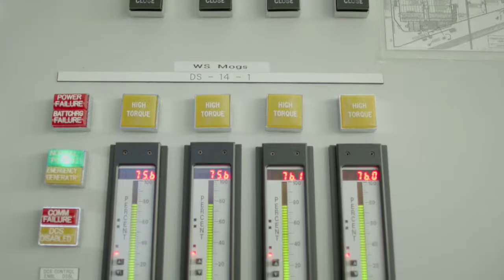How Chicago is turning waste into a resource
Stickney is the largest phosphorus recovery plant in the world! Not only do they recover this resource from wastewater, but they also produce a profitable, commercial high-grade agriculture fertilizer. Turning the city's waste into a resource.

Instagram @brave_blue_world, twitter: @bravebluewrld, LinkedIn: Brave Blue World Foundation